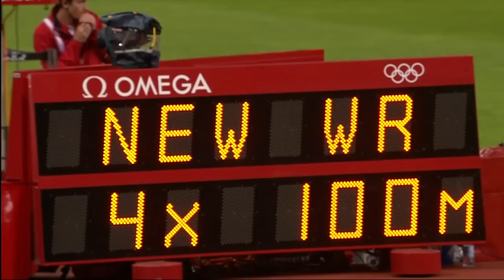TOP 5 | Fastest 4x100m women teams | All time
TOP 5 Fastest 4x100m women teams relays of all time!

1 40.82 United States  USA 1  London (Olympic Stadium) 10 AUG 2012

2 41.07 Jamaica  JAM 1  Beijing (National Stadium) 29 AUG 2015

3 41.37 German Democratic Republic  GDR 1  Canberra (Bruce Stadium) 06 OCT 1985

4 41.49 Russia  RUS 1  Stuttgart (Gottlieb-Daimler Stadion) 22 AUG 1993

5 41.58 United States "Red"  USA 1  Cottbus 08 AUG 2009

-Spread the track love!-